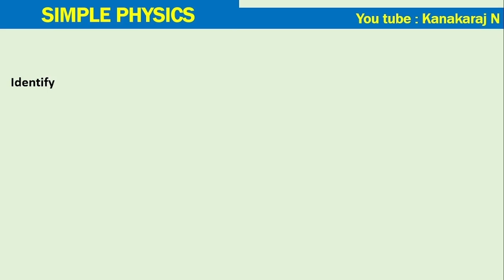Identify the vector quantity among the following angular momentum 110401#neet